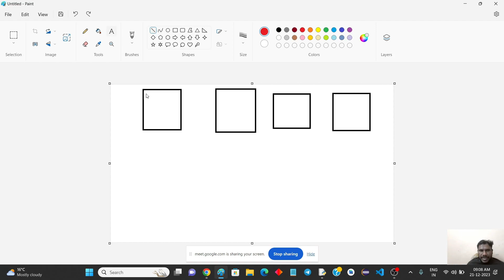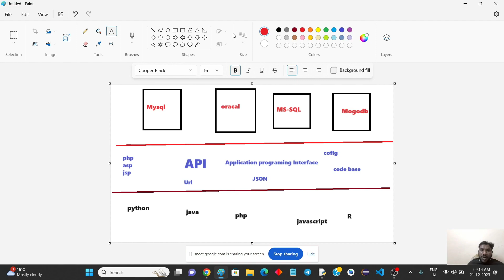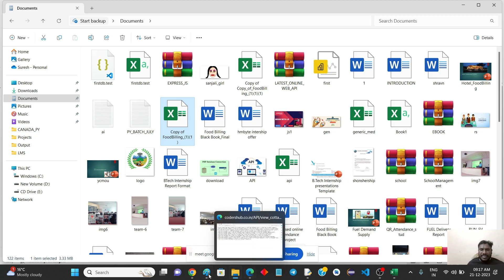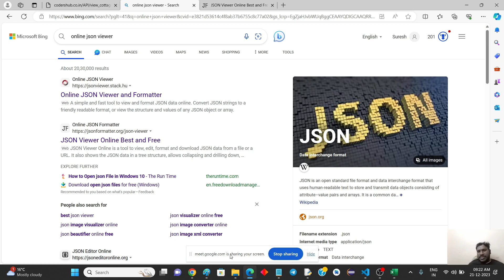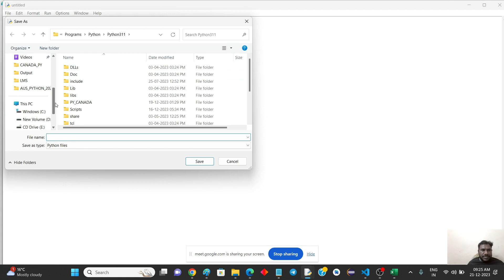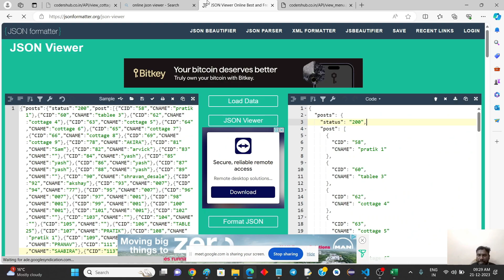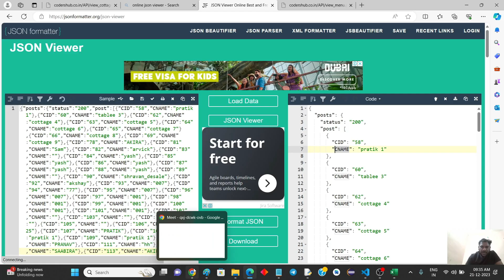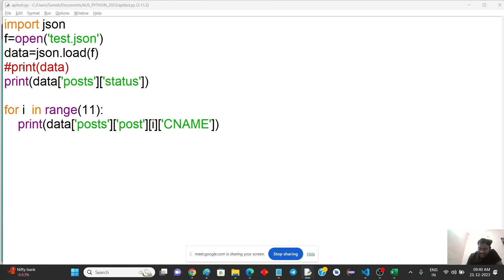PYTHON | JSON | API | JSON MODULE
Read JSON file in python.